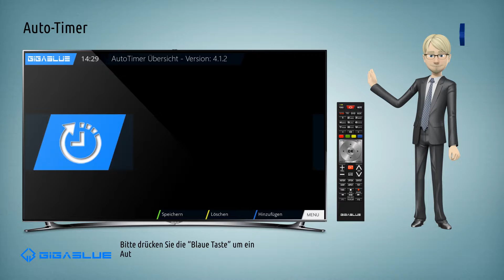Gigablue Auto Timer